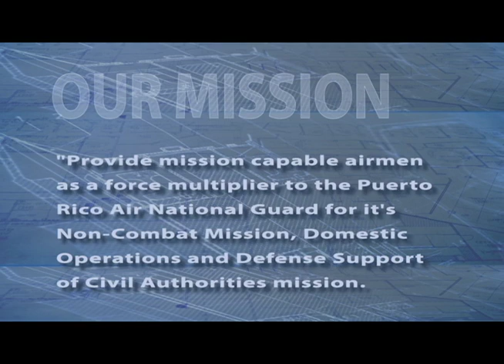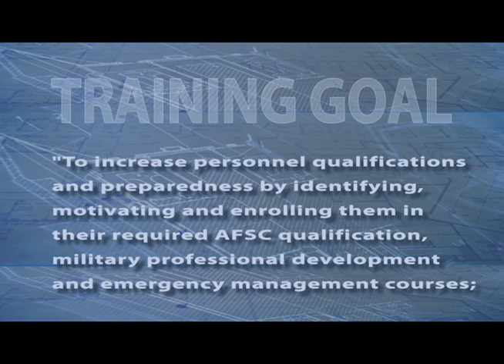Puerto Rico Air State Guard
Video about the interaction and integration among the PR Air National Guard and the PR Air State Guard

Produced By: SSgt Angel Oquendo, PRANG